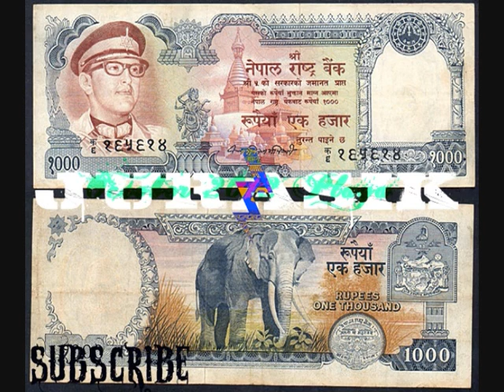Jurasik - 69 ( MellowHype - 64 remix homie)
Jurasik -
MellowHype 64 remix